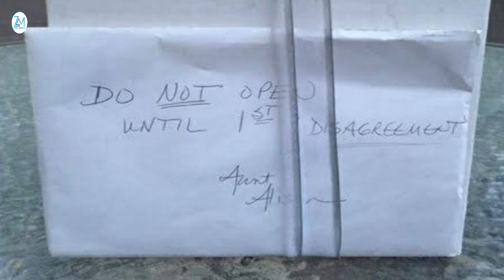Masaakiintii la xujeeyay daacadnimadeeda ayay Aamiirka ku heshay, haddiyadii lamaanaha ka yaabisay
Kanaalkan Zaki Media waxaa kala socon doontaan Aqbaaraadka Fanka iyo Arimaha Bulshada. Mahadsanidiin.